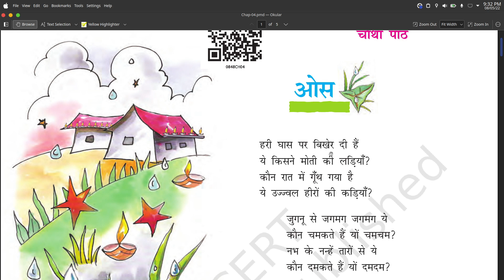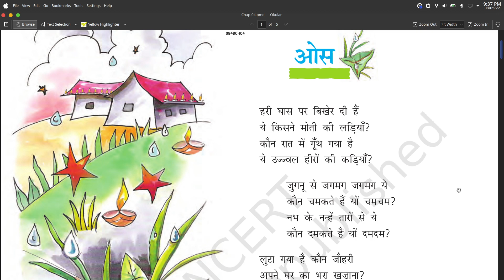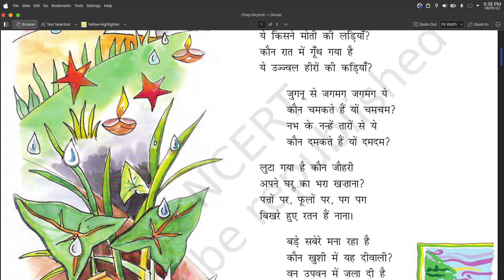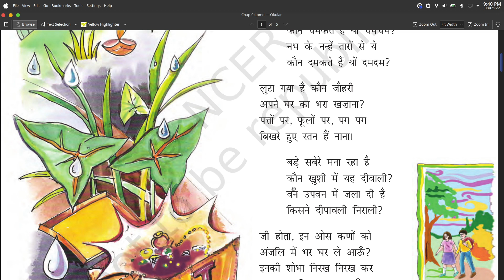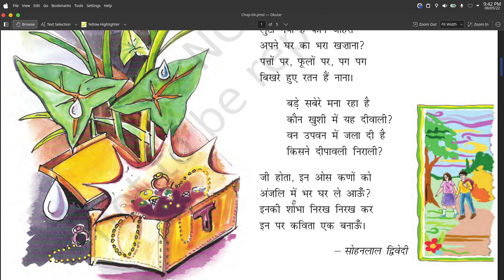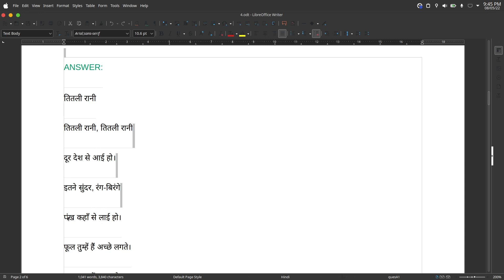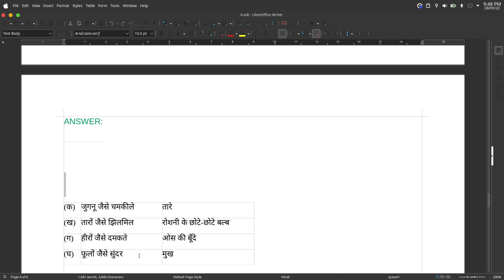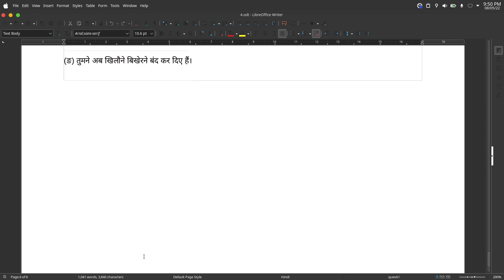Class 8 Hindi Chapter 4 Durva Explanation | Os